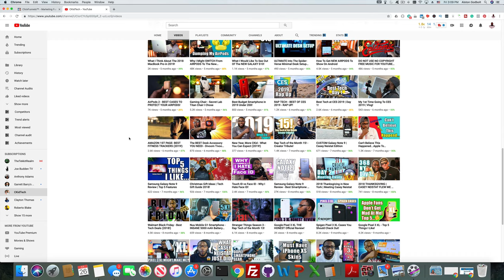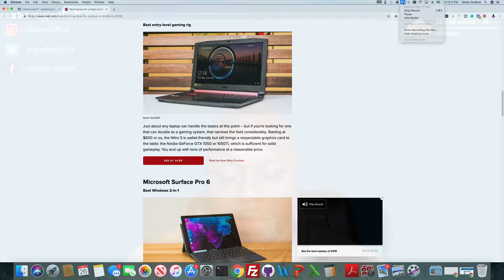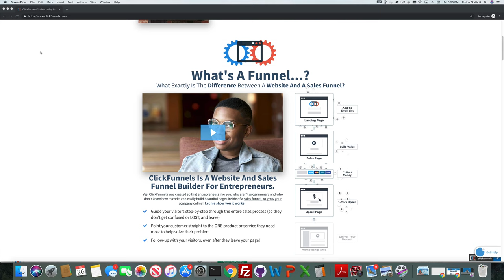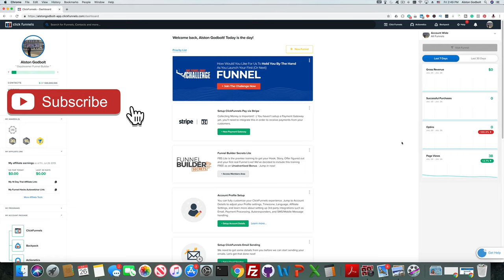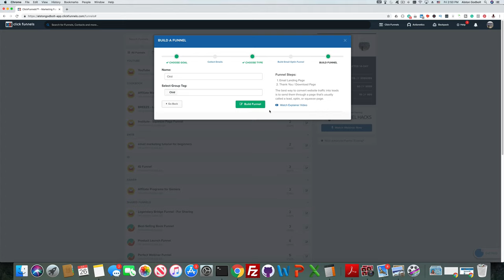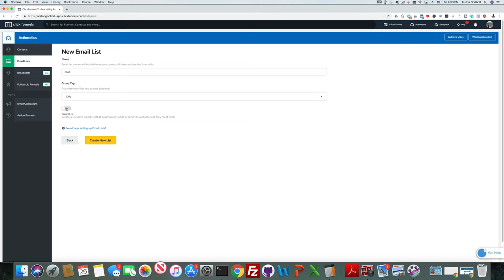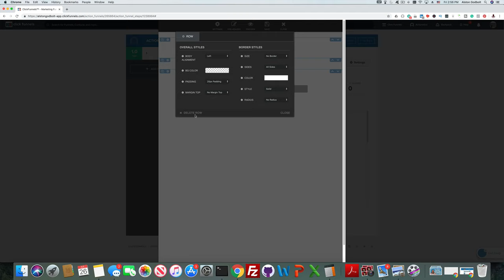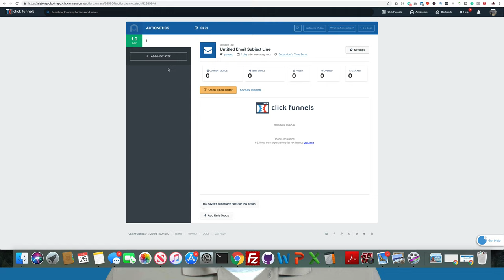How CKID Tech Can Double His Income In 1 Week!!!!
In this video, I walk you through the steps CKID Tech can take today to 2x (or more) his revenue in 1 week. Following this step by step guide, he or you can increase your revenue in less than 1 hour.

✔ This video includes steps to grow his business passively, showing you how he can make more money online easily with a drag and drop method. you. This method will scale his online business as he grows and will take little modifications

The principles covered in this video can be applied to your Project 24/ Income School-based created content. Start Project 24 Today!